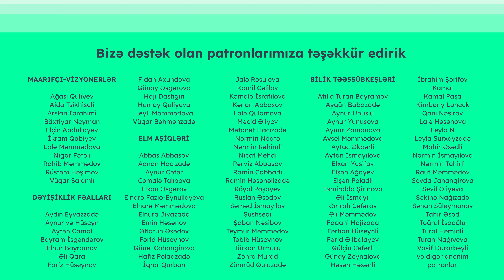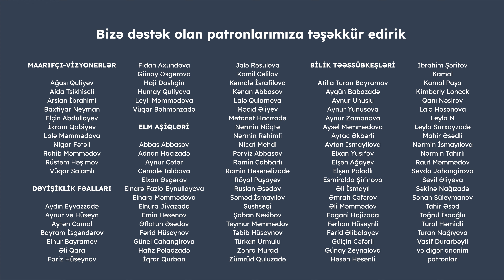Birbaşa və nümayəndəli demokratiya | Pünhani Əsgərli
Birbaşa və nümayəndəli demokratiya bir-birindən nə ilə fərqlənir? Bu sistemlərdə vətəndaşların rolu nədən ibarətdir? Demokratik sistemlərin hansı çatışmaz xüsusiyyətləri var?  Siyasi elm mütəxəssisi Pünhani Əsgərli ilə videomuzu izləyərək öyrənə bilərsiniz.